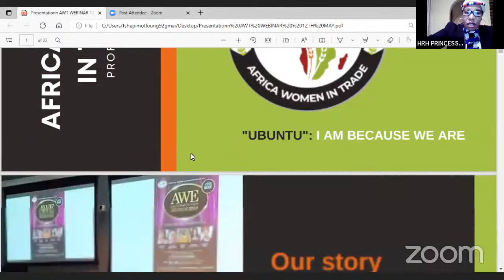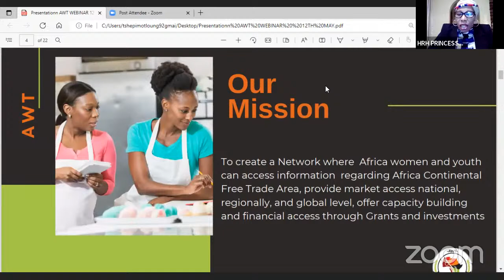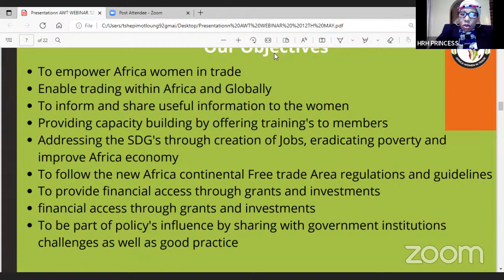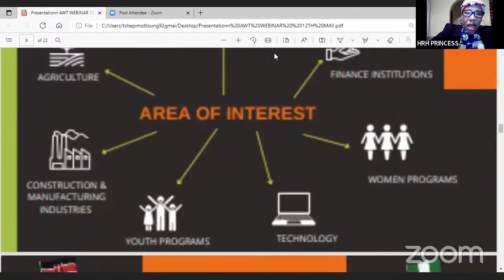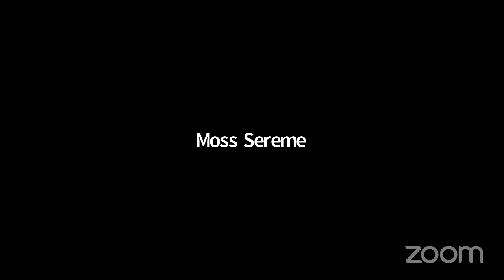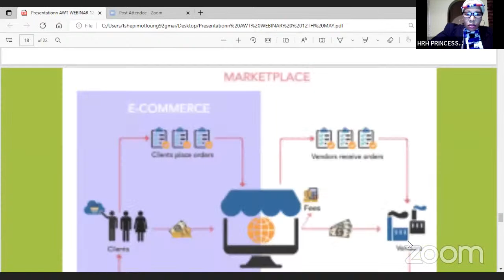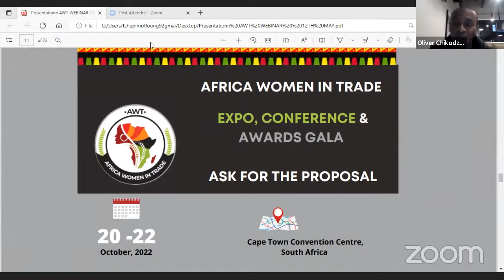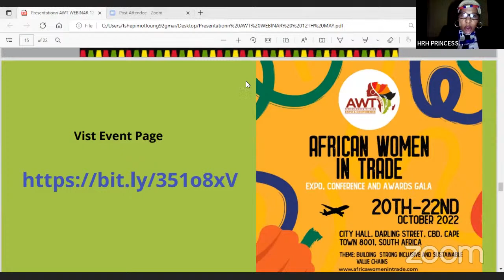AWT South Africa Webinar